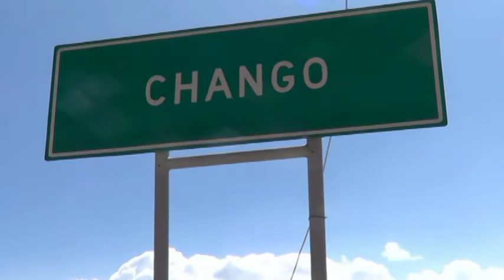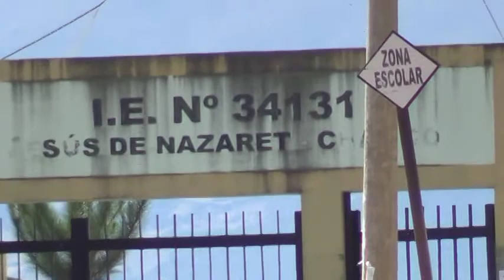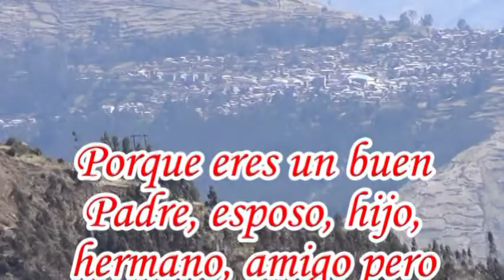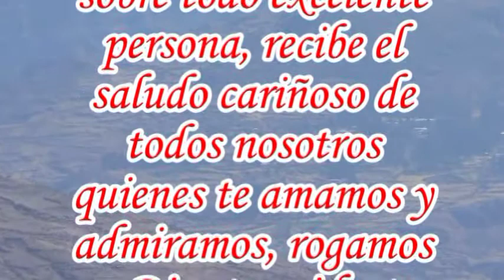60 años de Rolando Arias Salazar parte 1